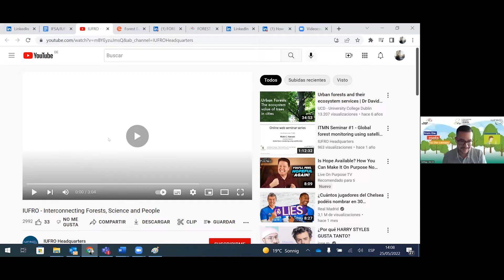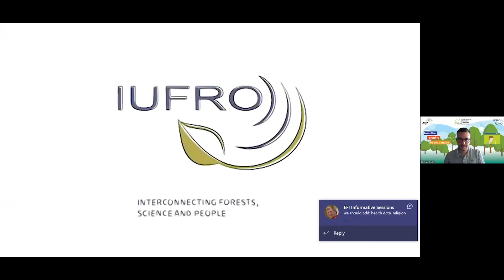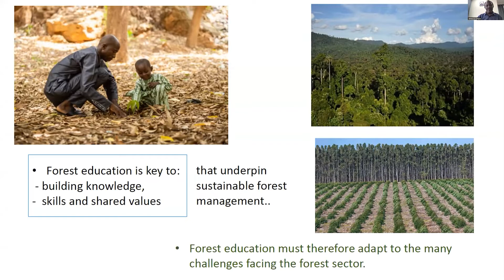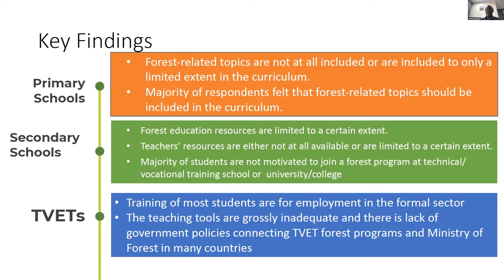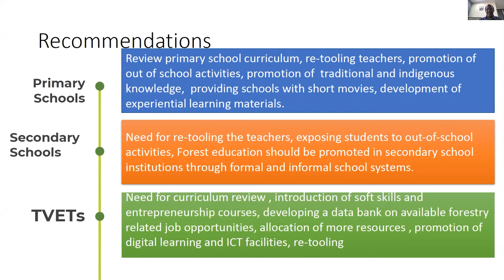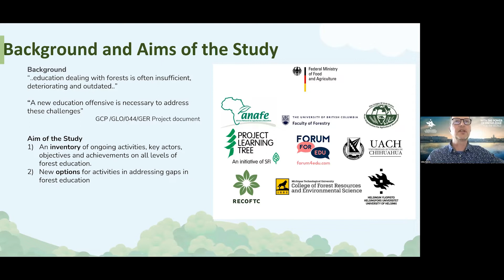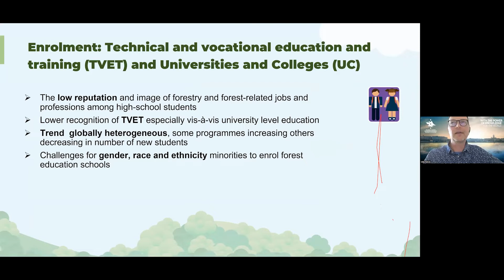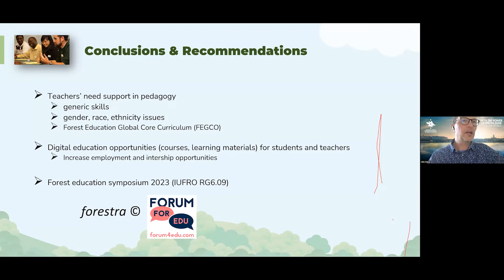Webinar: What’s forest education up to in Africa and Europe?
00:00-01:48 Introduction to the Webinar
01:48-03:52 Introduction of IFSA
03:52-07:30 Video presentation of IUFRO
07:30-10:25 FOREST EUROPE description
10:25-24:25 Results and findings of the African report on Forest Education by Prof. James Kung'u
24:25-37:12 Results and findings of the European report on Forest Education by Prof. Mika Rekola
37:12-01:04:40 Questions & answers from forestry students representing Africa and Europe to the lead authors
01:04:40-01:21:41 Participation and interventions from the general public
01:21:41-01:27:53 Final words and closure